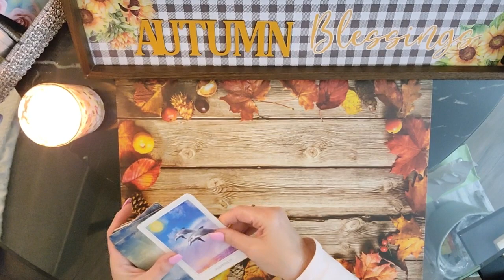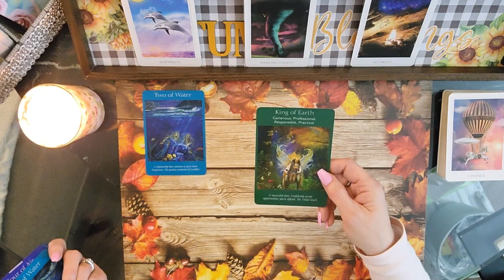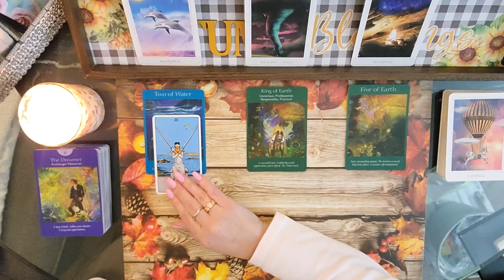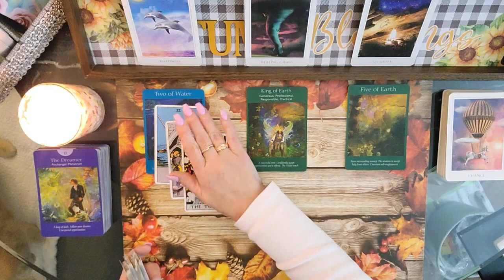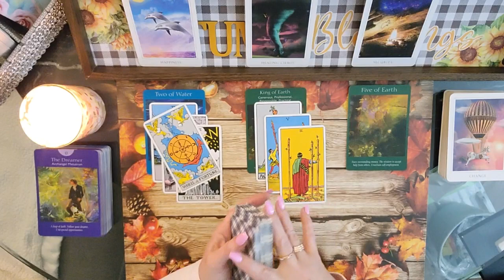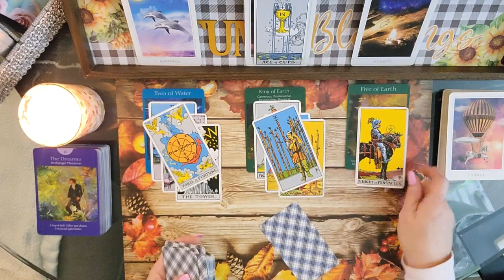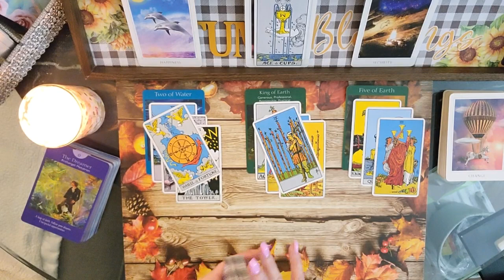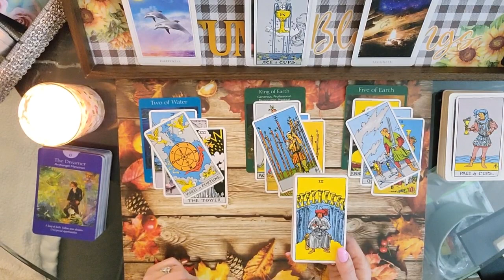♑Capricorn~Happiness & Security! September 2023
I am sooo excited to see how the Divine is going to Delight and Surprise us on our journey together. As we allow Ease and Fulfillment To overtake our lives.

If you would like longer readings pay for two time slots. I will Be Emailing You With Time Availability. All readings take place on Whatsapp. I will need your phone number and the general times of day that you are available and what time zone you are in. Readings are usually booked within 48 hrs of receiving payment.